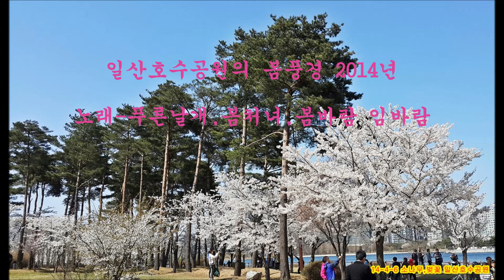일산호수공원의 봄풍경 2014년. 노래-푸른날개, 봄처녀, 봄바람 임바람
설명
직접 사진찍어 동영상 만듬